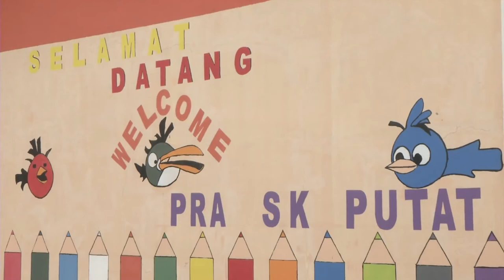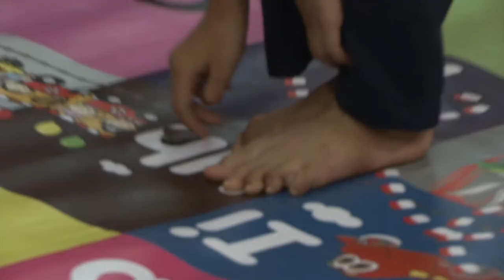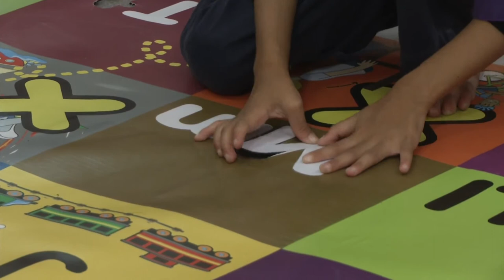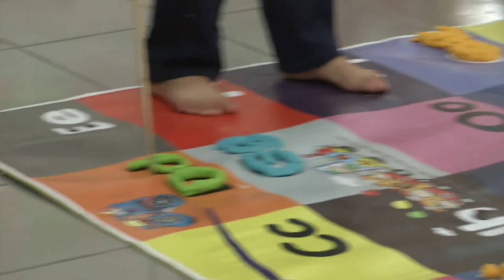Prasekolah | Bahasa Melayu | Mengenal Pasti Bentuk Huruf Besar dan Huruf Kecil | eGuru 010